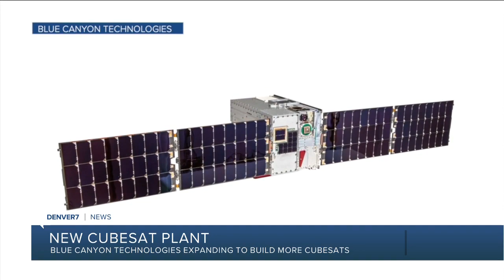New cubesat factory opening in Boulder